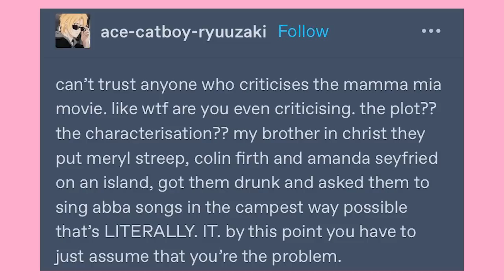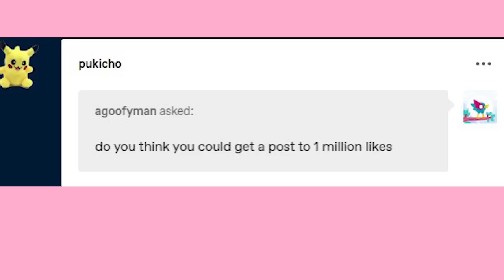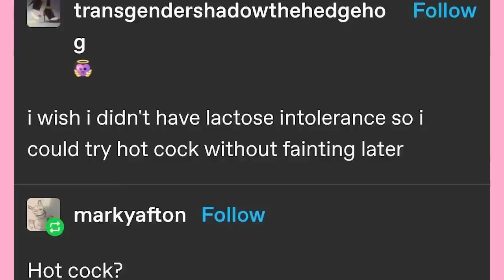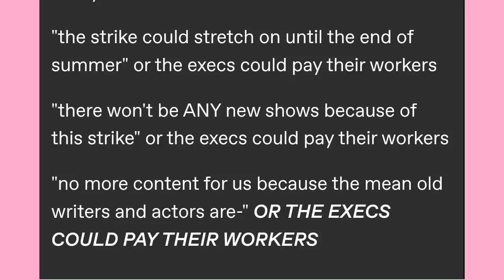Unfortunate Typo | Late Night Tumblr Posts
Got Stuff You'd like to Send? Send it to:
P.M. Seymour